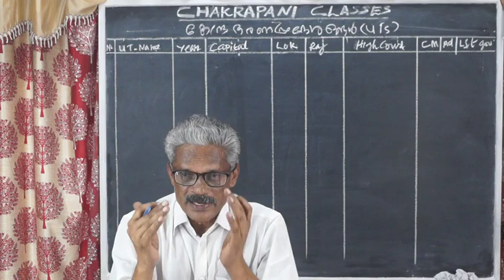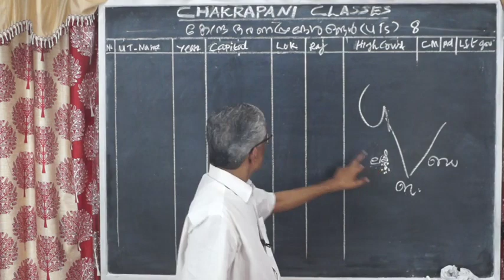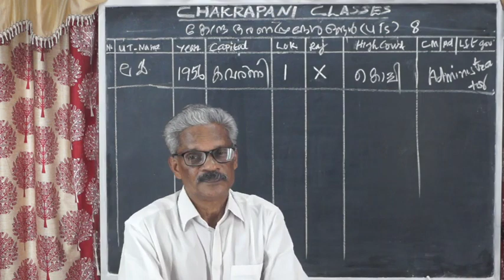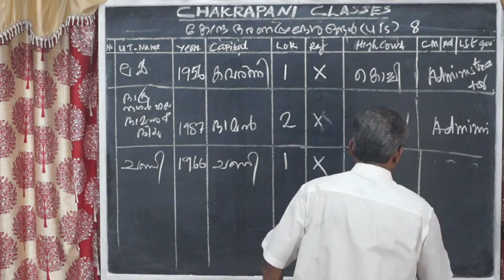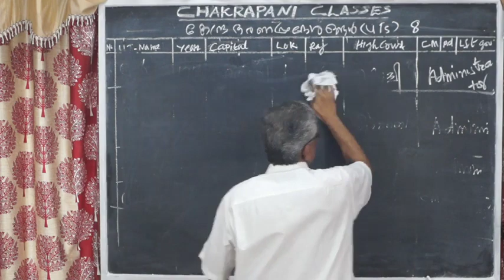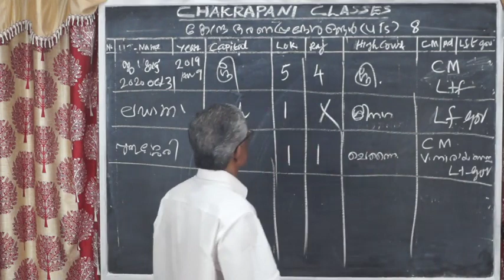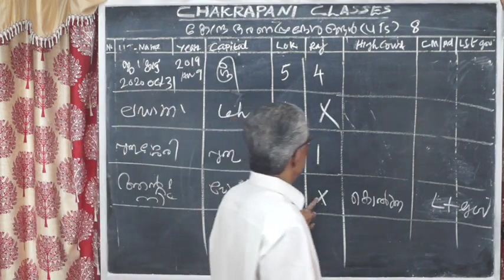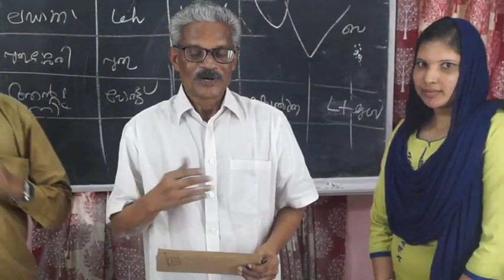india part 6 union territory